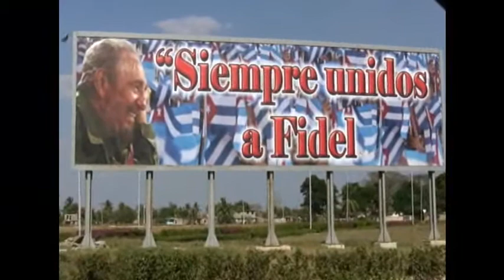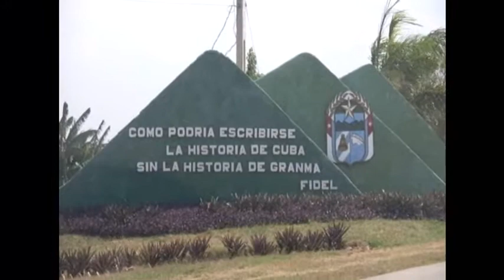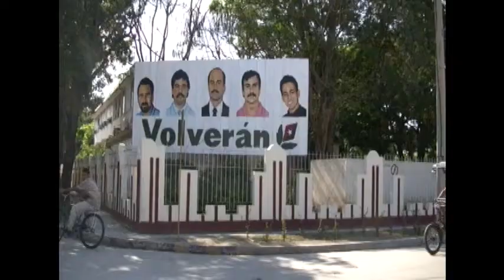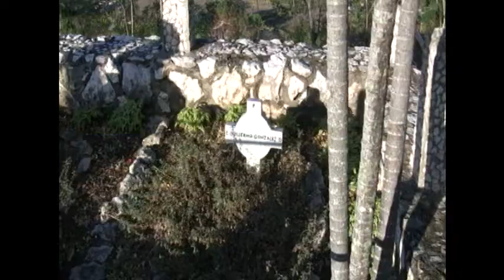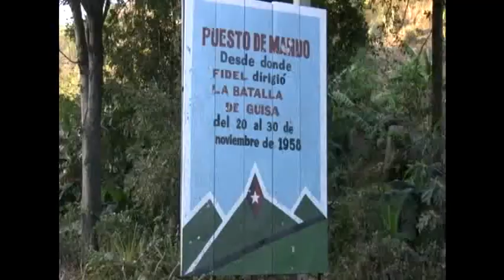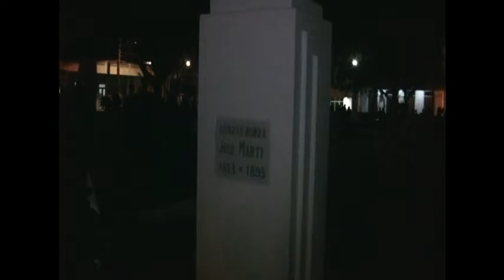1958 Battle of Guisa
Cuban Vacation - March 2007